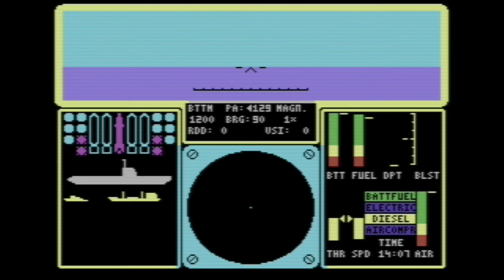Ocean Conqueror (1987) - Commodore 64